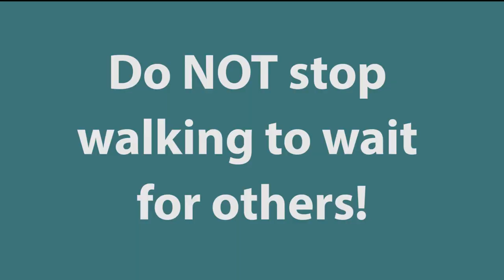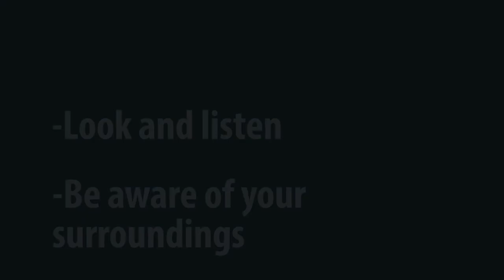Gunfighter Kids Crosswalk Safety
This video is intended to show Gunfighter kids the proper ways to cross the street and utilize crosswalks on Mountain Home Air Force Base, Idaho.